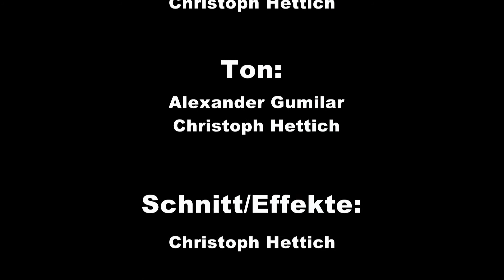One Day on Snow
Bilder zum Hören || One Day on Snow

Christoph Hettich | mt171083
Barbara Huber | mt171026
Alexander Gumilar| mt171021